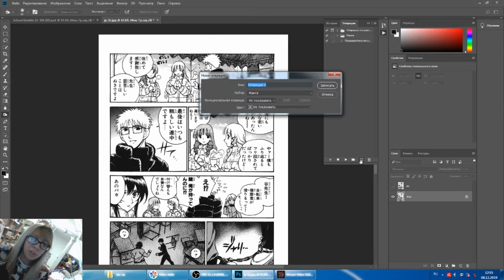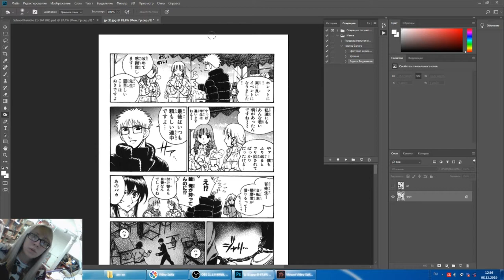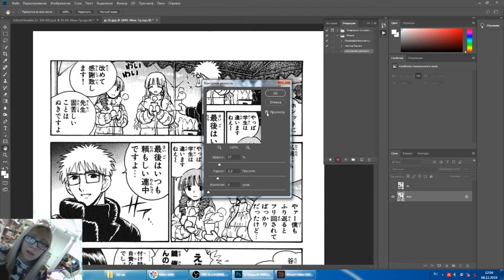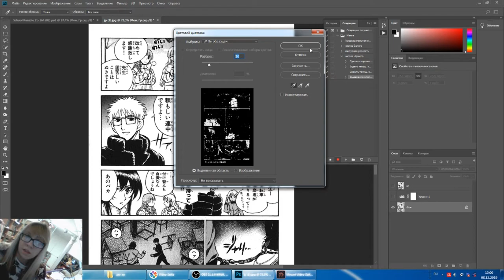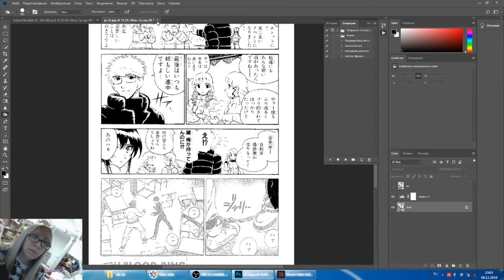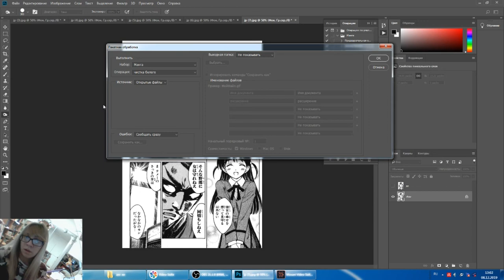Клин - урок 32 - ещё раз про автоматизацию процесса